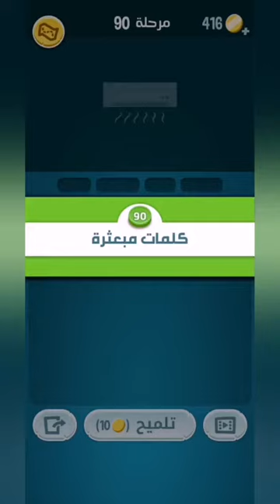كلمات كراش 90 - كلمة كراش 90 - حل كلمات كراش 90